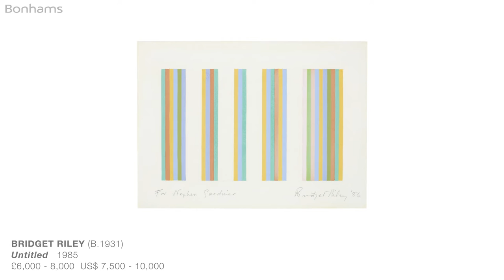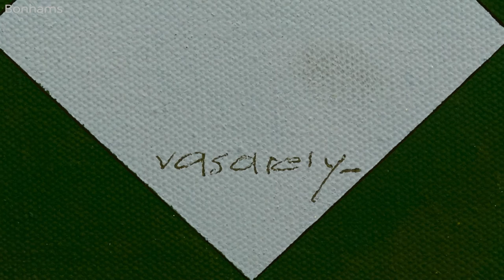The Art of Looking - Op Art with Ralph Taylor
Ralph Taylor, Bonhams Senior Director of Post-War and Contemporary Art, introduces a series of important works from the Op Art movement. The pieces will be included in the Post-War & Contemporary Art sale on 8 March in London.